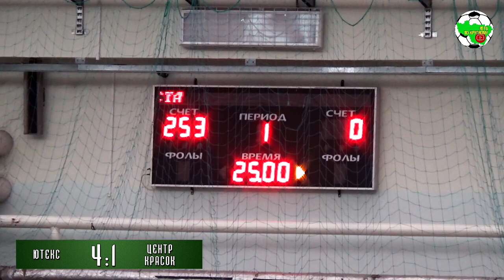Ютекс - Центр Красок